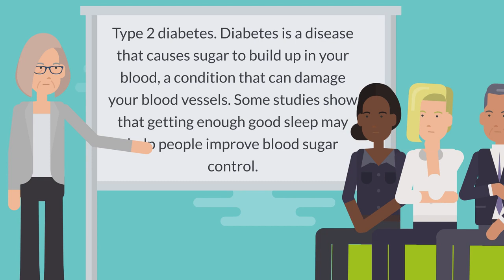Health Conditions Linked to Lack of Sleep - What You Need To Know Now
Not sleeping enough can harm your health. It raises your risk of many diseases and disorders. A new study found this may include dementia.

The study looked at data from about 8,000 people in Britain starting at age 50 who were in a long-term health study. Participants were asked how many hours they slept per night. They reported on their sleep six times over a 30-year period. Some also wore a device that measured when they were active to check the accuracy of the reports.

During the study, 521 participants were diagnosed with dementia. They were about 77 years old on average at diagnosis. When researchers analyzed the data, they saw a link between short sleep and dementia.

People who slept six hours or less a night had a higher risk for dementia later in life. They were 30% more likely to be diagnosed with dementia than people who slept seven hours per night.

The researchers controlled for other factors that affect sleep. These included smoking, physical activity, and certain medical conditions.

This study doesn’t prove that a lack of sleep increases the risk of dementia. But it adds to others that suggest a connection. More studies are needed to understand why.

“While we cannot confirm that not sleeping enough actually increases the risk of dementia, there are plenty of reasons why a good night’s sleep might be good for brain health,” says Dr. Séverine Sabia of Inserm and University College London.